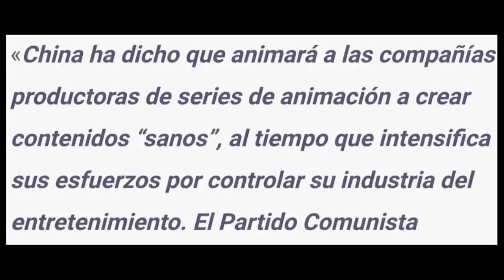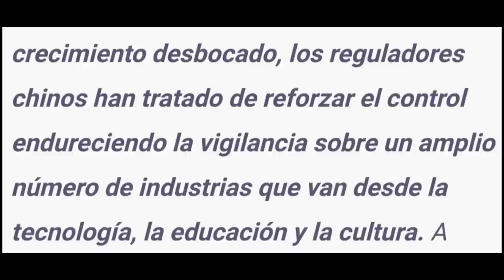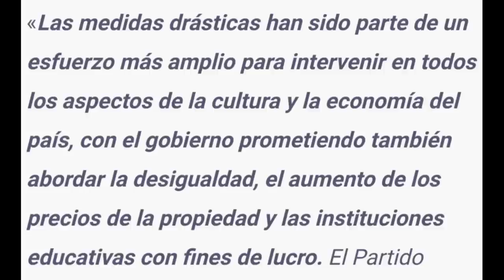PROHÍBEN LOS ANIMES DE TEMÁTICA VI0LENTA O ER0TICA!!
Hola, hace unos días atrás se confirmó que los anime con violencia o eroticos serán prohibidos!!...